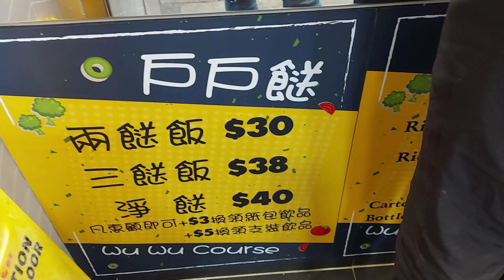勁抵食尖沙咀兩餸飯$30餸菜多多多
除了旺角油麻地有多間兩餸飯店,尖沙咀這間也很正。
呢間店喺尖沙咀柯士甸路,兩餸飯的份量非常多,食得好滿足。20多款菜式選擇,味道也很好。
價錢兩餸飯$30, 三餸飯$38

愛亂影，盼喜歡，請訂閱。謝謝！